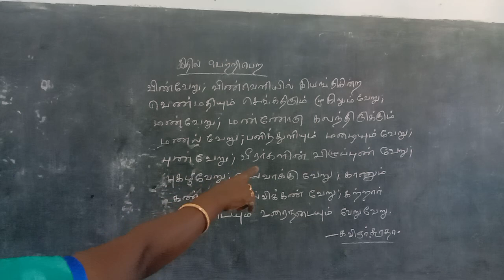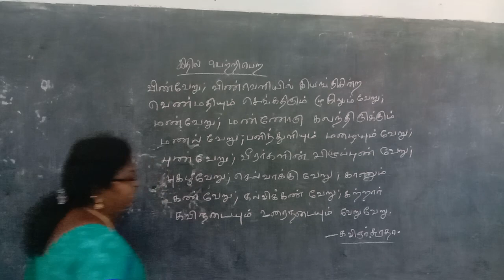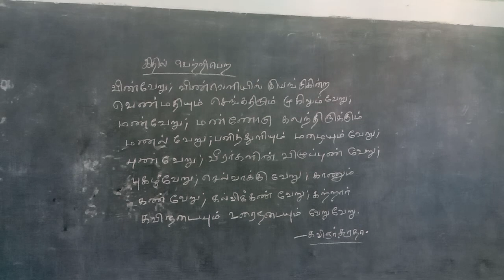XII தமிழ் .இயல் 4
செய்யுள் இதில் வெற்றி பெற .